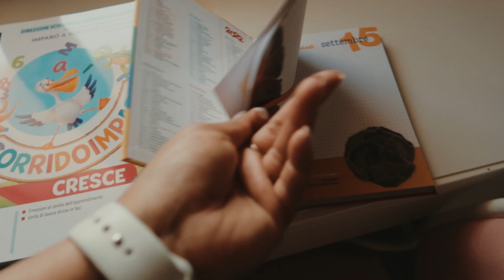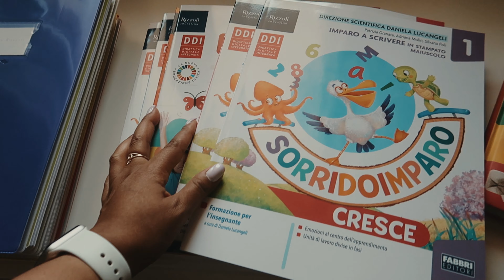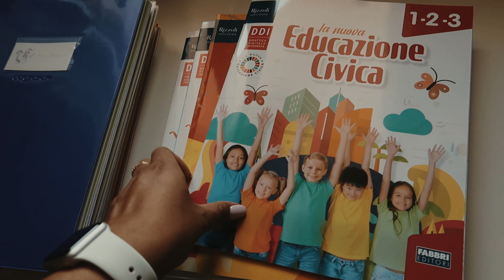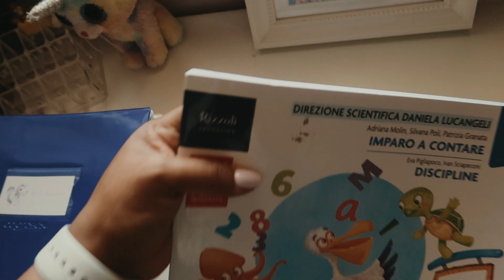almoço, chegaram os livros | como está a rotina | Kesia Silva - Vida na Itália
⋆  Oi amores

⋆ Novo por aqui? Assista esses videos